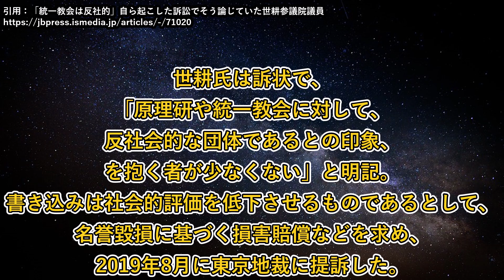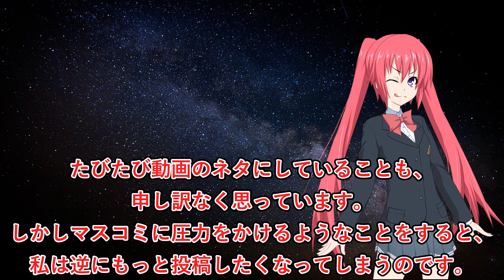統一教会に謝罪します（レイア）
謝罪風煽り動画です。マスコミに圧力をかけてきたので今後もどんどん投稿していきます。／👍ボタンで応援よろしくお願いします！